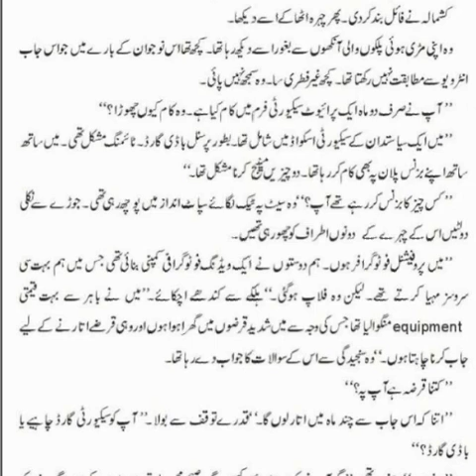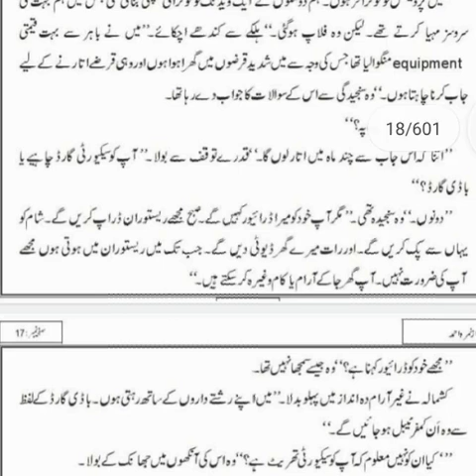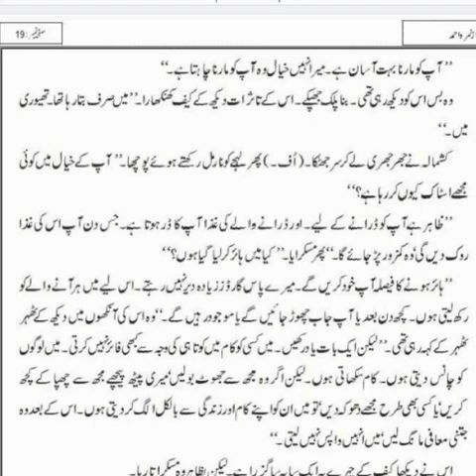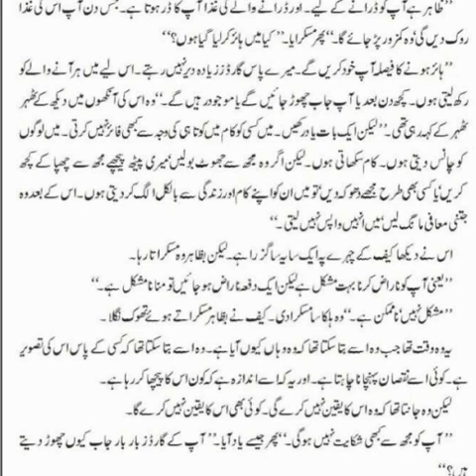MALA BY NIMRA AHMAD EPISODE 3(PART 1)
In this video I have presented Top 10 Urdu Novels, every one should read. Please let me know about your top 10 in comments section.
romantic novel
historical stories